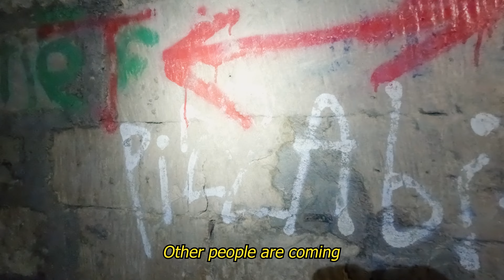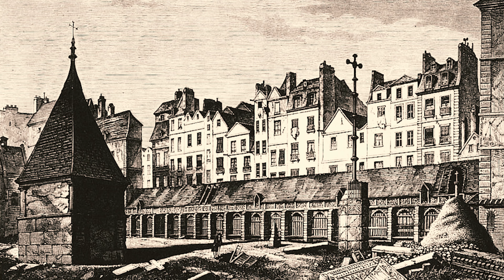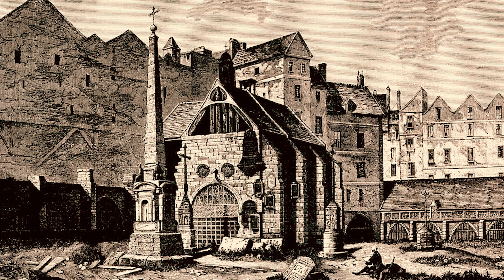Secrets of the Forbidden Catacombs (Urbex Paris)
In this episode I explore the hidden underworld of Paris alongside @BadCatUrbex (Anton Kotee) as we venture into the forbidden labyrinth of mines to reach the ossuary. The bones of almost 6 million people were transferred into these abandoned quarry mines. We also rappel down a well shaft into a forgotten and isolated ossuary to uncover a preserved resting place where skulls still contain teeth.

Featuring:
@BadCatUrbex - Anton Kotee

Chapters:
00:00 Introduction
00:45 Tourist experience
01:11 Illegal catacombs
02:35 Flooded mines
04:30 History of the Catacombs
05:45 Reaching the ossuary
06:43 Bone well
09:00 Bone throne
09:26 Floor is lava
11:08 Second solo visit
12:14 Rappel mission to forgotten ossuary
14:41 Reflection